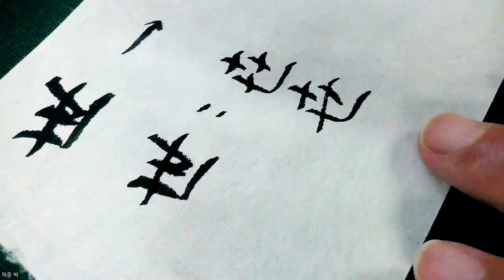18-1. 世(대 세)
世는 3개의 十으로 구성된 글자.
世 초서는 이 형태를 기준으로 굳어진 것으로 추정함.